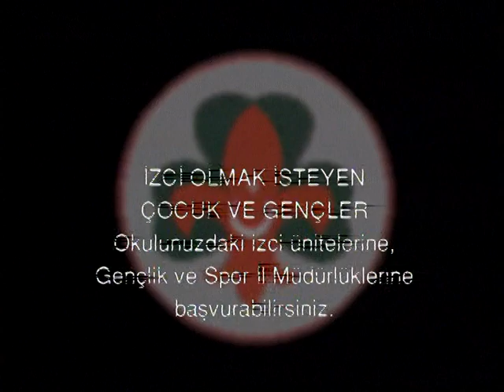İZCİLER 002 BÖLÜM ULUDAĞ MİLLİ KAMPI A2390